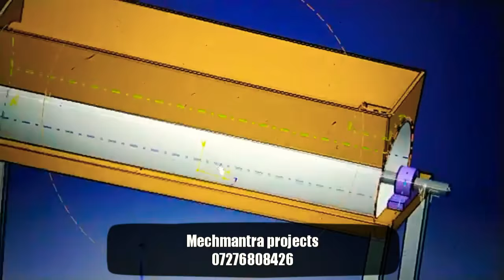Corn shelling machine | Corn deseeding machine | maize shelling